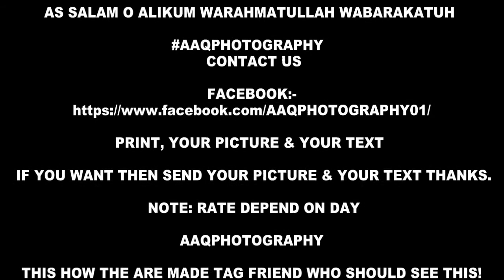CORONAVIRUSVIRUS (SAFETY)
1 (CoV) are a large family of viruses that cause illness ranging from the common cold to more severe diseases such as Middle East Respiratory Syndrome (MERS-CoV) and Severe Acute Respiratory Syndrome (SARS-CoV). A novel coronavirus (nCoV) is a new strain that has not been previously identified in humans.

2.Common signs of infection include respiratory symptoms, fever, cough, shortness of breath and breathing difficulties. In more severe cases, infection can cause pneumonia, severe acute respiratory syndrome, kidney failure and even death.

3.Standard recommendations to prevent infection spread include regular hand washing, covering mouth and nose when coughing and sneezing, thoroughly cooking meat and eggs. Avoid close contact with anyone showing symptoms of respiratory illness such as coughing and sneezing.

1. Your healthcare provider may order laboratory tests on respiratory specimens and serum (part of your blood) to detect human coronaviruses. Laboratory testing is more likely to be used if you have severe disease or are suspected of having MERS.

1.take pain and fever medications (Caution: do not give Aspirin to children)
2.use a room humidifier or take a hot shower to help ease a sore throat and cough.

MORE PIC QURAN SY ILAJ

PRINT, YOUR PICTURE & YOUR TEXT

  IF YOU WANT THEN SEND YOUR PICTURE & YOUR TEXT THANKS.

AAQPHOTOGRAPHY